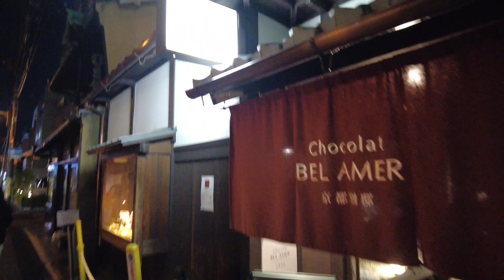walking 💕🎀 河原町 三条通り 烏丸御池 ロイヤルパークICONIQ 京都 ラウンジにて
2022年4月、「あたらしい、あなたに気づく。」をコンセプトに 京都の中心エリア・烏丸御池に誕生。

客室は25.5平米以上。ご宿泊のお客様は滞在中無料で ご利用いただける約200平米の宿泊者用ラウンジも完備。

ロケーションは、JR京都駅から市営地下鉄烏丸線で約5分。 地下鉄2線が交差する「烏丸御池」駅から徒歩約2分で、 古都・KYOTOで、メディテーションと食による「気づき」の旅を、 アイコニック京都で。

館内には、ミシュランシェフ・原田慎次氏が手掛ける イタリア料理「シンクロニア ディ シンジハラダ」、 パリを拠点とするトップパティシエ・青木定治氏のパティスリー 「サダハル・アオキ・パリ 烏丸御池店」がオープン。 世界的な評価を受ける2人のシェフによる美食が、 アイコニック京都に集います。

宿泊者用ラウンジ「アイコニックラウンジ」 滞在中、無料でご利用いただけます。 ・営業時間　10:00～21:00 　リフレッシュメントタイム 10:00～14:00 　アフタヌーンタイム 14:00～17:00 　カクテルタイム 17:00～21:00（フードL.O.20:30） ・フリードリンク 　ソフトドリンク・コーヒー・紅茶など。 　カクテルタイムはアルコールもご用意。 ・フードプレゼンテーション 　アフタヌーンタイム：「サダハル・アオキ・パリ」のスイーツ 　カクテルタイム：アペタイザー （「シンクロニア ディ シンジハラダ」による軽食含む） ※17時以降は13歳以上の方のみのご利用とさせていただきます。 ※添い寝のお子様はドリンクのみのご提供です。 ※チェックイン前、チェックアウト後のご利用は頂けません。

Plan introduction

This plan includes no meals and only accommodation.

In April 2022, we opened in Karasuma Oike, the central area of ​​Kyoto, with the concept of ``A new way to notice you.'' Guest rooms are over 25.5 square meters. There is also a guest lounge of approximately 200 square meters that guests can use free of charge during their stay. We will also have a large bath and meditation room as a ``wellness area.'' The meditation room is supervised by Medicha in Minami Aoyama, Tokyo. You can easily experience mindfulness, which helps you understand your inner voice and the state of your body. Inside the building, Michelin chef Shinji Harada's Italian cuisine ``Syncronia di Shinji Harada'' and Paris-based top patissier Sadaharu Aoki's patisserie ``Sadaharu Aoki Paris Karasuma Oike'' have opened. Gourmet cuisine prepared by two internationally acclaimed chefs will gather at Iconic Kyoto. The location is approximately 5 minutes from JR Kyoto Station on the municipal subway Karasuma Line. About a 2-minute walk from Karasuma-Oike Station, where two subway lines intersect, take a journey of ``awareness'' through meditation and food in the ancient capital of Kyoto, in the iconic Kyoto. ■Included in this accommodation plan - Use of the guest lounge, meditation room, and public bath *Up to one child under the age of 13 may share the bed with each adult. □Lounge for guests "Iconic Lounge" You can use it free of charge during your stay. ・Business hours 10:00-21:00 Refreshment time 10:00-14:00 Afternoon time 14:00-17:00 Cocktail time 17:00-21:00 (Food LO20: 30) ・Free drinks Soft drinks, coffee, tea, etc. Alcohol is also available during cocktail time. ・Food presentation Afternoon time: Sweets from "Sadaharu Aoki Paris" Cocktail time: Appetizers (including snacks from "Synchronia di Shinjiharada") *After 5:00 pm, only guests 13 years of age or older are allowed to use the service. *Children sleeping together will only receive drinks. *You cannot use it before check-in or after check-out. ※The photograph is an image.